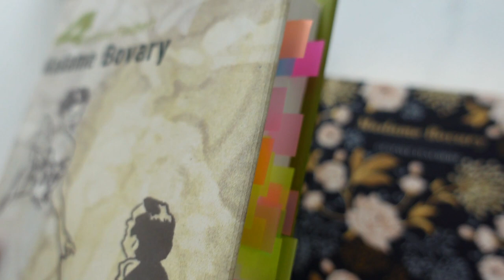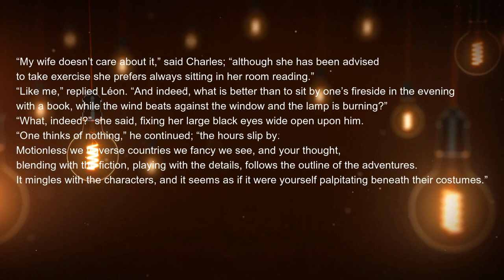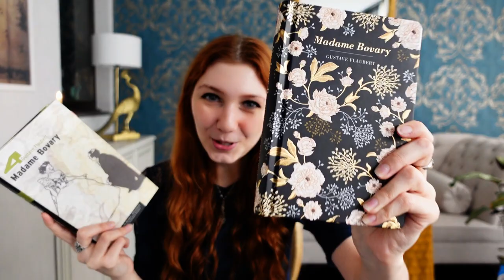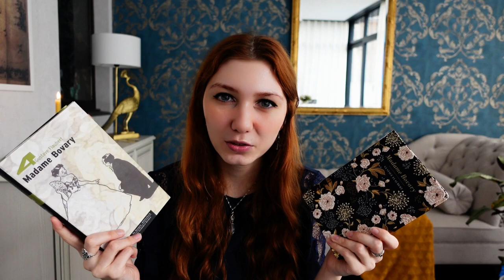Madame Bovary ⚜ Gustave Flaubert | BOOK REVIEW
I've read Madame Bovary by Gustave Flaubert and wanted to share this little review.

0:00 - Intro
0:43 - Background + what it's about
2:17 - Quotes
2:45 - Reading aloud
3:49 - Gustave Flaubert
4:14 - Pacing
4:27 - Thoughts II
5:17 - Other Works
5:35 - Chiltern Classics edition
6:24 - Outro